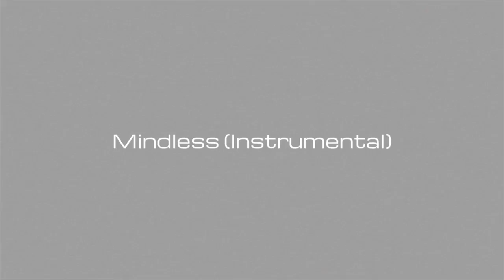Mindless (Instrumental) by D-Mystery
Requested! And here I am to fulfill your wishes, at last for those like me who like an instrumental bed, or just wanna try free styling against this beat for themselves, here is the instrumental for Mindless as heard in my recent episode of Mysterious Activities, Milestone Release. Loving the music? Be sure to drop me a like or tell how you feel in the comments! New here?